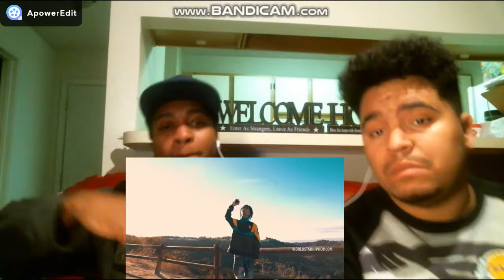New YBN Nahmir joint!! YBN Nahmir- Letter to the Valley Pt. 5 Reaction!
New YNB joint!! YBN- Letter to the Valley Pt. 5

air use" for purposes such as criticism, comment, news reporting, teaching, scholarship, and research.